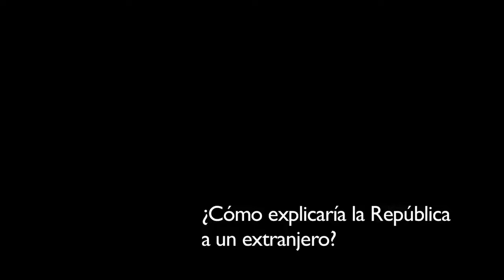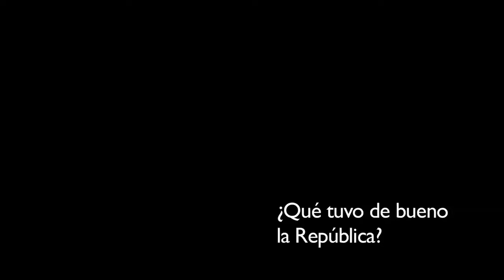Pío Moa: "Largo Caballero y Alcalá Zamora acabaron con la República"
Entrevista al historiador Pío Moa en el 82 aniversario de la proclamación de la República.